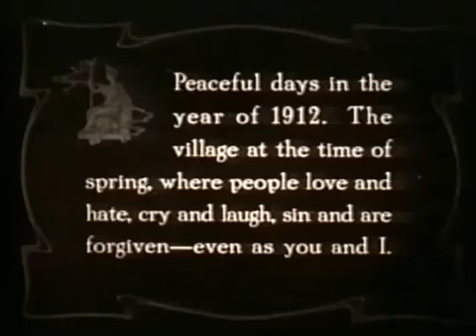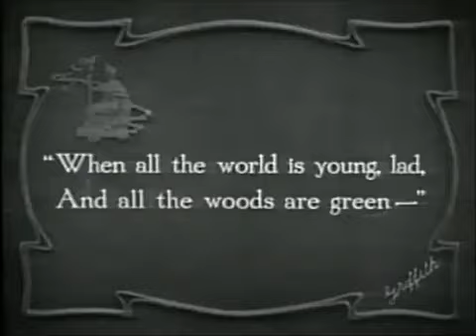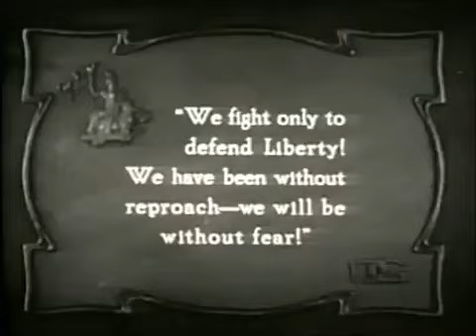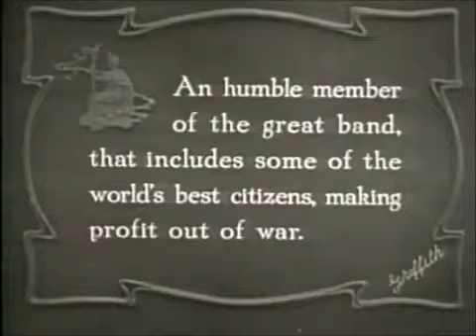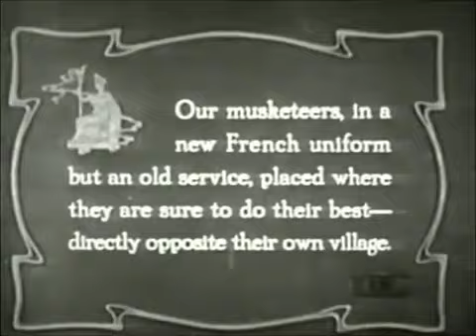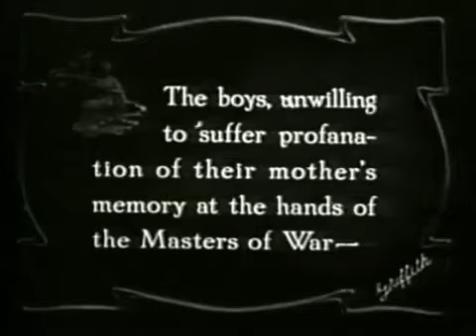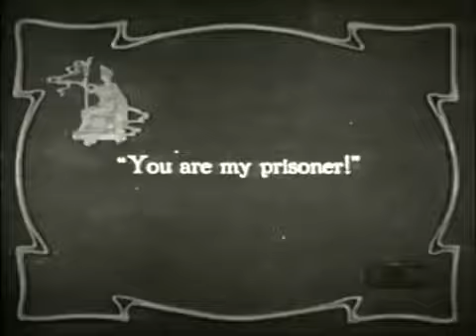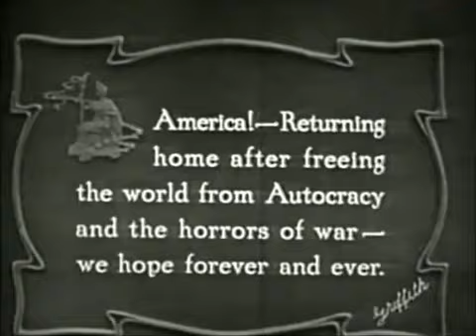Hearts of the World (1918)